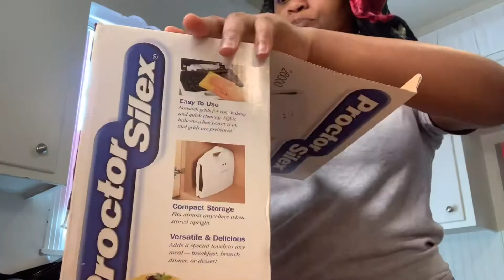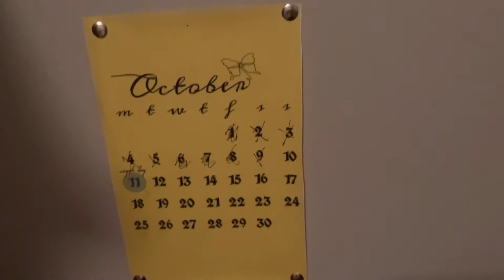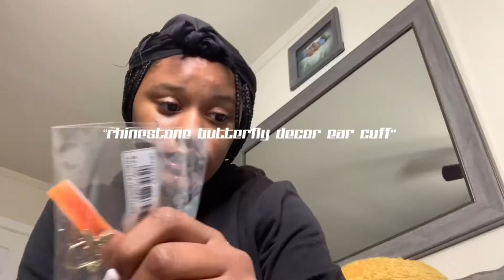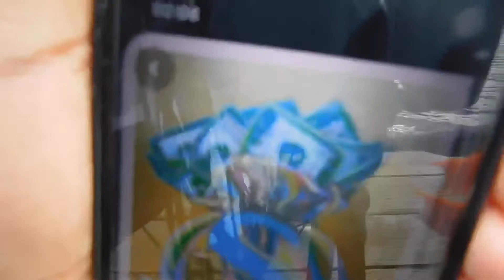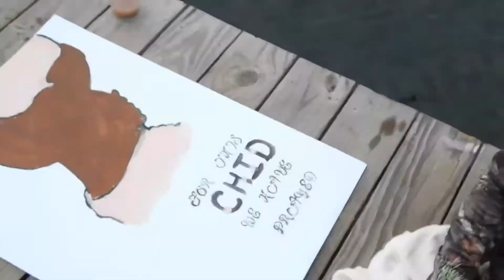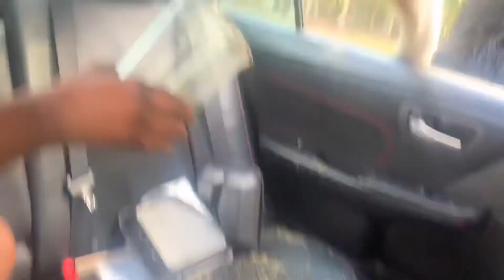MY BIRTHDAY PREPARATIONS+ VLOG| hair , safari, eating,etc. | niiyahlistic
subs: 112
goal: 200